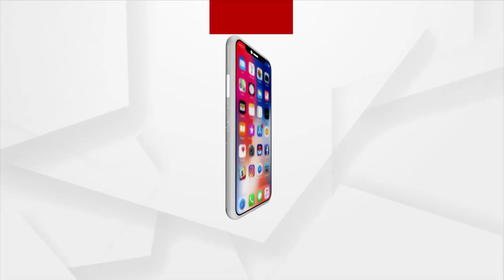Kotpad BJP Workers Gives Demand Letter To Governor Starting Several Issues